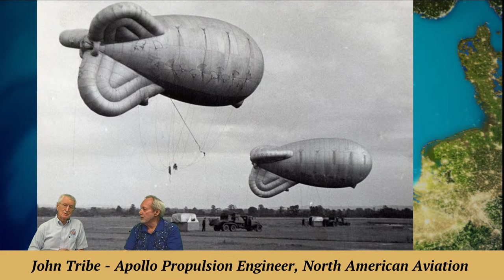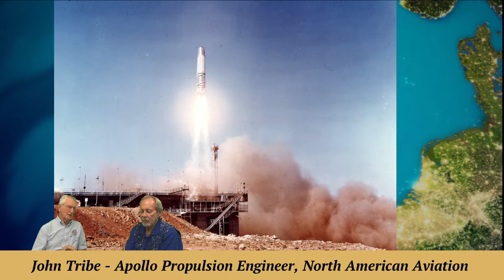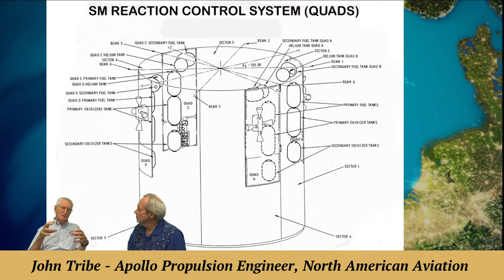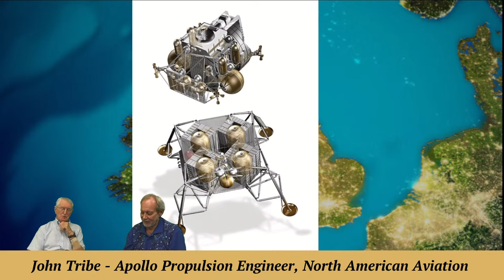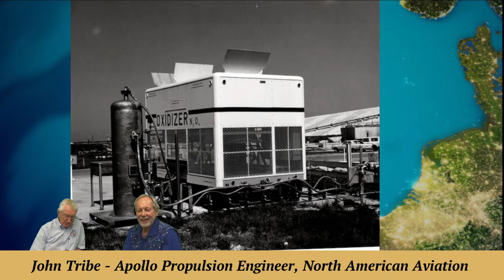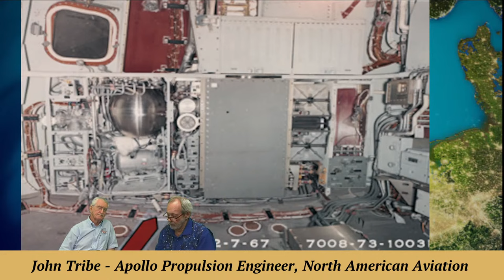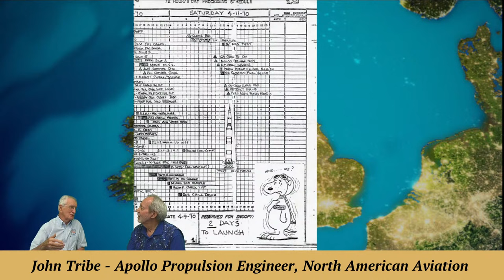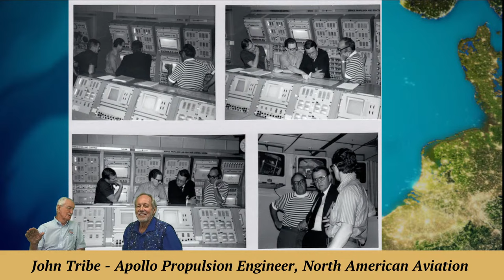Apollo British engineer John Tribe on the Moon Race and Shuttle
Apollo British engineer John Tribe, a hypergolics fuel expert for Rockwell, shares his amazing story about the Moon Race and the Shuttle Era.

Part of our museum's "Stay Curious" and "Space Worker Oral Histories" series.

EXECUTIVE PRODUCER: Karan Conklin
HOST & PRODUCER: Mark Marquette
CO-PRODUCER and CAMERA: Marty Winkel